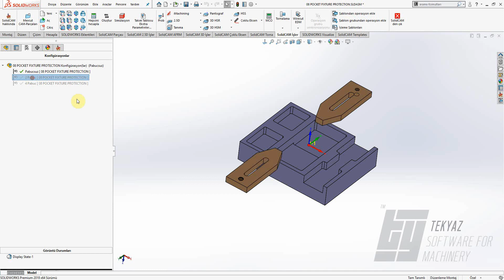Fikstür Koruması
2018 versiyonu ile birlikte gelen fikstür koruması özelliği ile, takım yollarınız otomatik olarak öteelenir.